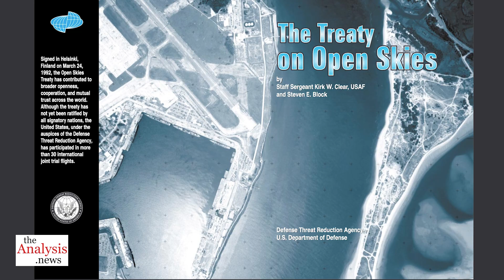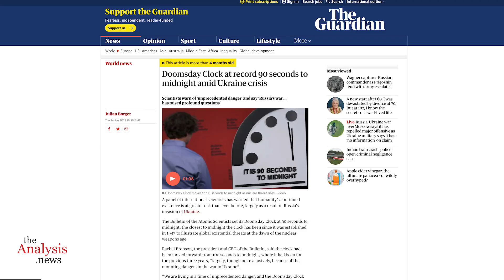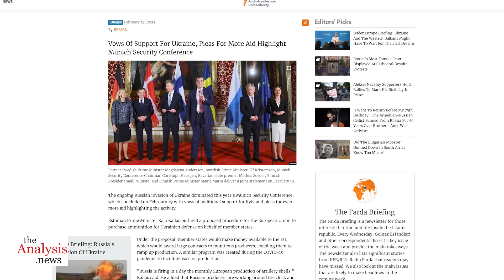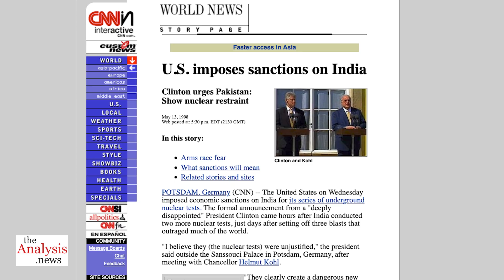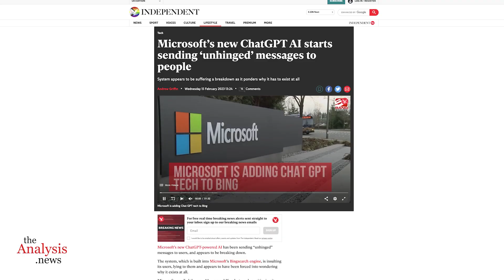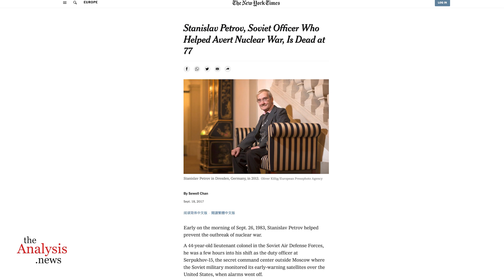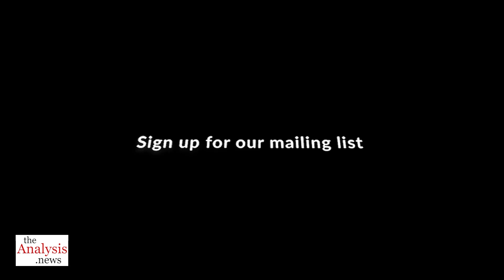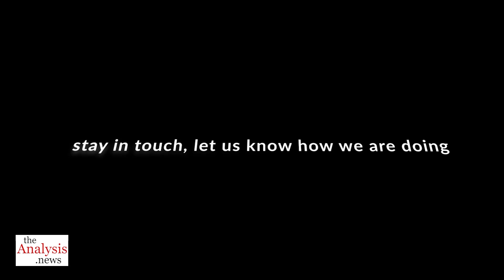Part 2/2 - Chomsky on Ellsberg and the Danger of Nuclear War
Noam Chomsky discusses the history of nuclear agreements and arms control treaties, highlighting their gradual dismantling by successive U.S. administrations. He criticizes the U.S. for its withdrawal from treaties and the deployment of military assets near Russian borders. Chomsky also expresses concerns about the dangers of artificial intelligence and the need to address larger-scale threats while working on immediate issues. He emphasizes the importance of understanding the world as it is and taking tactical decisions to achieve tangible progress.

To find more interviews with Noam Chomsky, here is a link to the series/playlist -